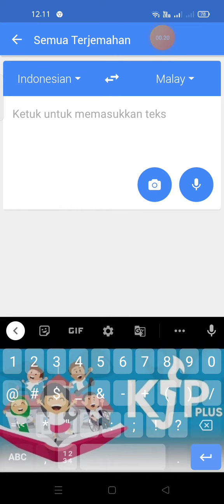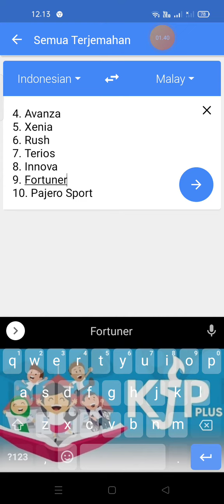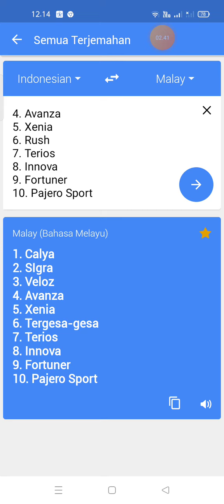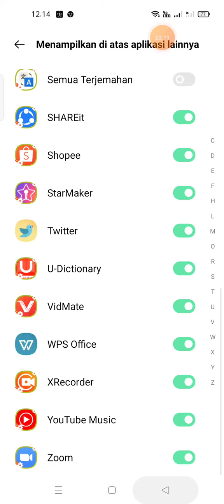Nicholas hai hello Semua Terjamahan Bahasa Indonesia Dan Bahasa Malaysia 🇮🇩🇲🇾 1.2.3.4.5.6.7.8.9.10.